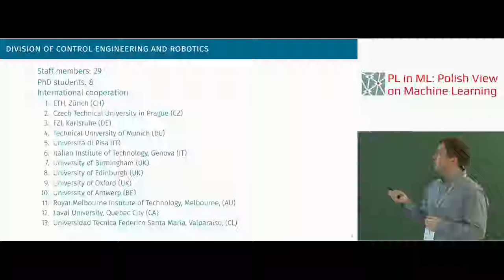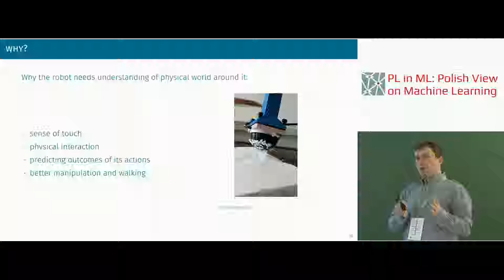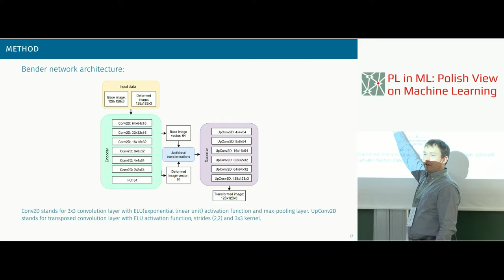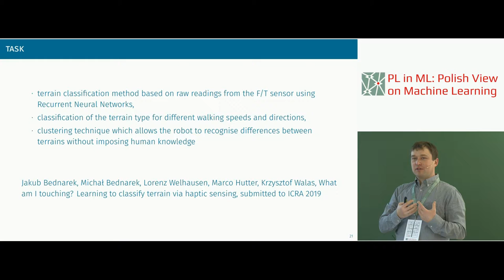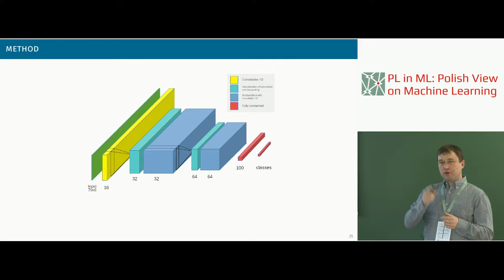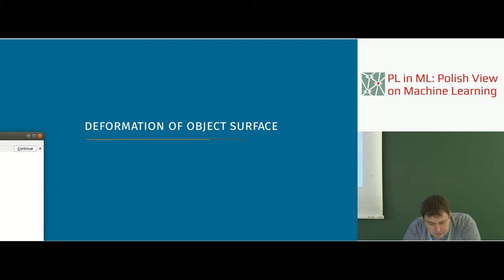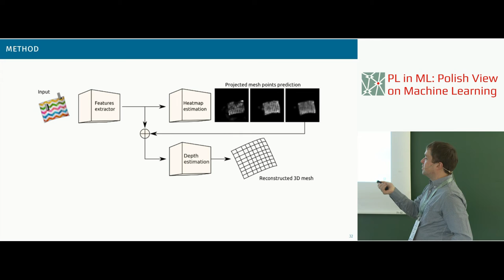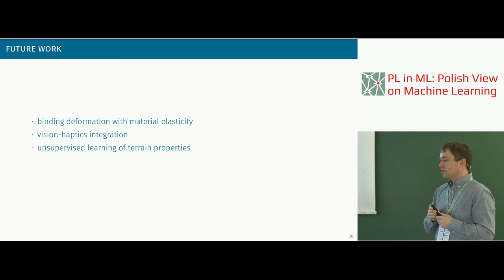Krzystof Walas: How the robot is perceiving the physical world?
Contributed Talk at the PL in ML: Polish View on Machine Learning 2018 Conference (plinml.mimuw.edu.pl).

Abstract:
In my talk, I will present our latest results on using deep learning to provide the robots with the understanding of the physical properties of the environment.
First, the audience will have a chance to learn about different sensing modalities the robots are using to sense the world around them.
Next, I will present our methods of using vision for predicting the bending angle of elastic rods and ways of providing the information about the object surface deformation. Both are applied to robotic manipulation.
Finally, I will talk about the use of machine learning in legged locomotion. In this case, we can classify different terrains by measuring the forces of interaction of the feet with the ground. This classification allows the robot to adapt its gait to the properties of the terrain.